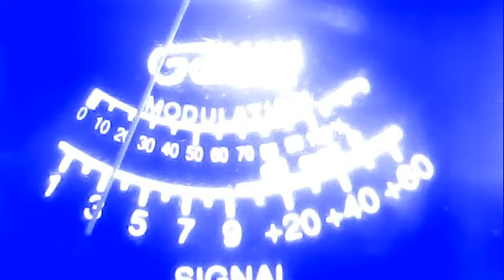51va--sugar bear mich--100 mich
51charlieva's Webcam Video from June  3, 2012 05:29 PM